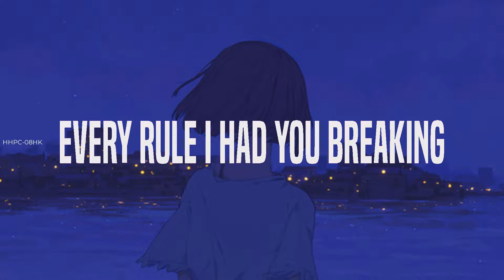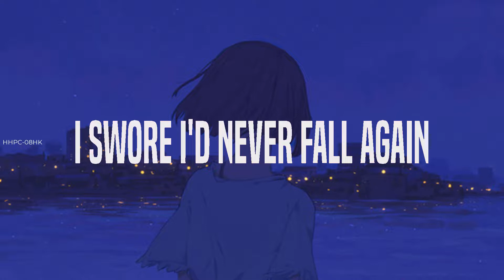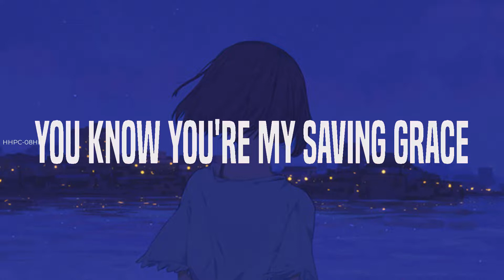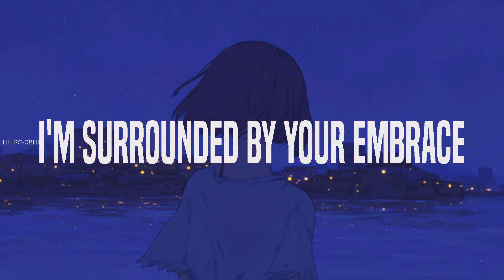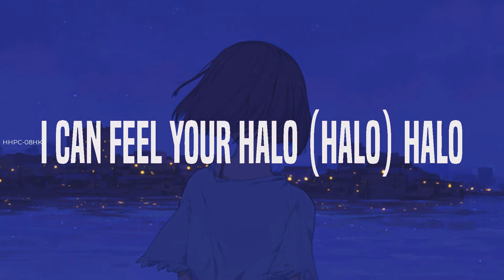Beyoncé ~ Halo # lyrics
Beyoncé Halo, Halo Beyoncé, Beyoncé, Halo, lyrics,Halo Beyoncé lyrics,Beyoncé Halo lyrics